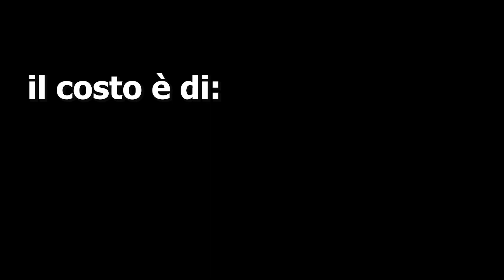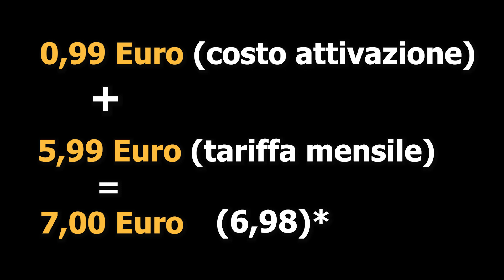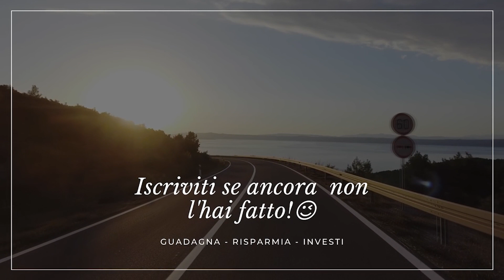Le 3 Compagnie Telefoniche Più ECONOMICHE 💶📱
Se avete bisogno di cambiare la tariffa telefonica, questo video fa per voi, infatti, vi consiglio le tre compagnie telefoniche più economiche in circolo, così sarete liberi di scegliere la più adatta a voi.
La classifica:
1. very mobile
2. ho.
3. kena mobile
potrai risparmiare un sacco di soldi ogni mese, avere gb, minuti ed sms illimitati.
queste sono LE TRE COMPAGNIE TELEFONICHE CHE VI CONISGLIO.